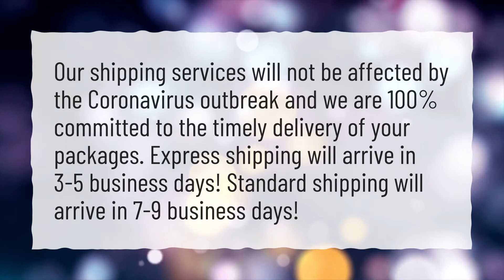How long do Shein orders take to arrive Covid?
More About Why Is My Shein Order Taking So Long? • How long do Shein orders take to arrive Covid?